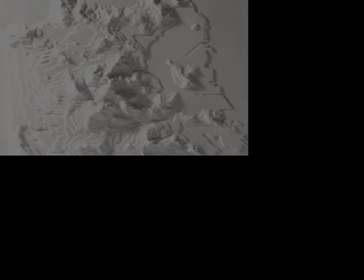Google Earth and San Francisco Terrain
Google Earth makes the earth look flat. The earth is NOT flat and neither is San Francisco. This video introduces the artwork, San Francisco Terrain (c), by Conor Fennessy.  San Francisco Terrain is a gypsum tile depicting the topography of the city limits of San Francisco. Conor discusses with Ruth Ann Barrett how the terrain of San Francisco is a source of inspiration and is proof the Earth and San Francisco are not flat.